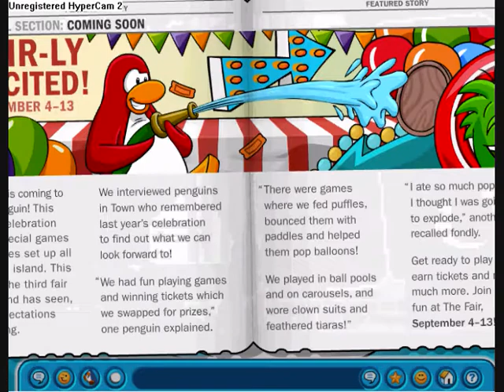how to talk with newspaper clubpenguin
this is how to talk with newspaper in clubpenguin